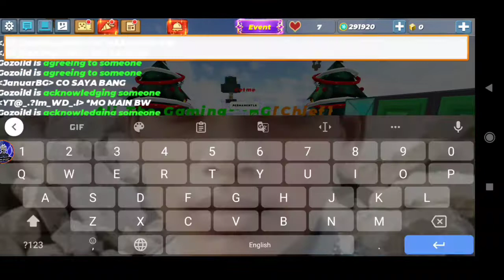Blockman go adventure Skyblock S2 || #11 one gem new best friend Gozoild 2.19.4